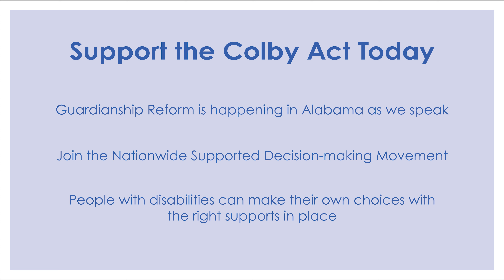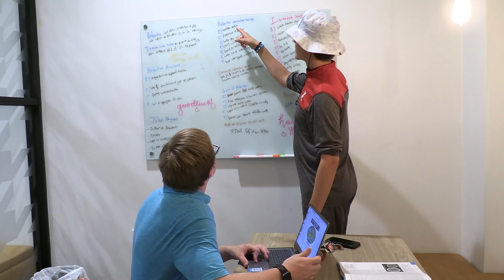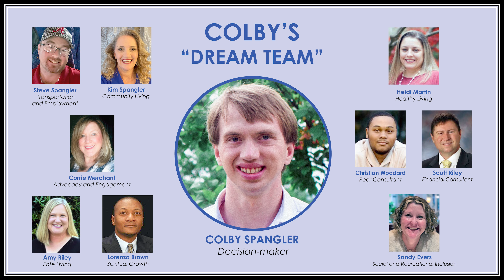The Colby Act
Watch the successful life lived by Colby in this eye-opening news story about Supported Decision Making.  Advocates worldwide are learning to support the voice and choice of people with disabilities as we rethink guardianship.

*Special Thanks to Colby’s Supportive Decision-making Team Members and Mentors.
The views expressed are not necessarily the views of these organizations.